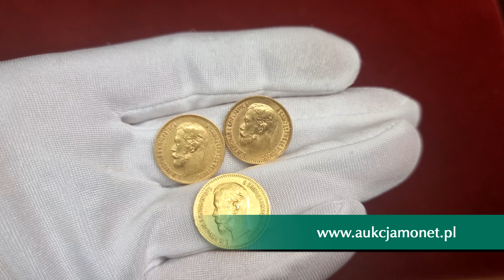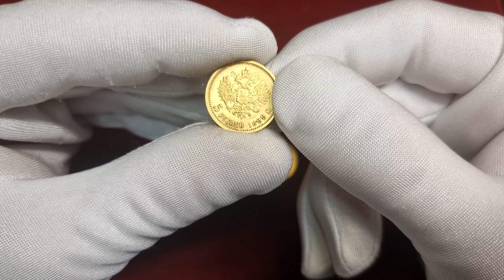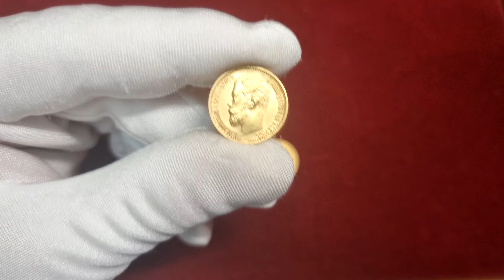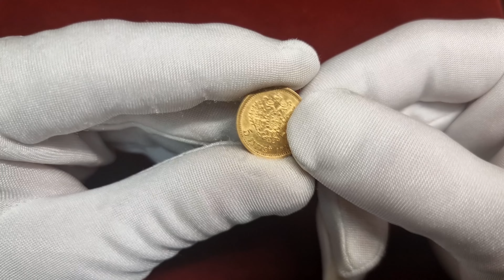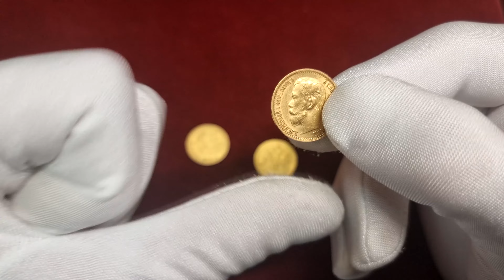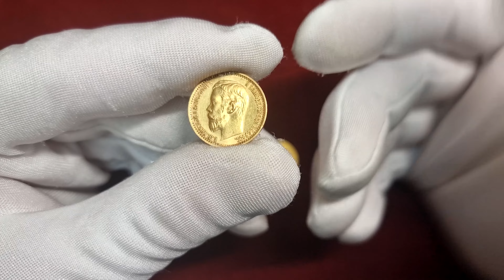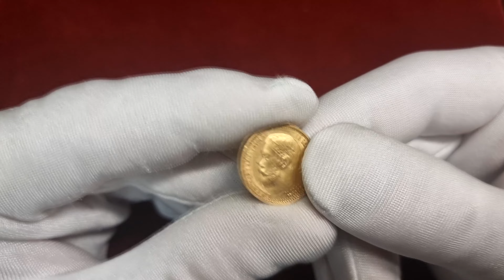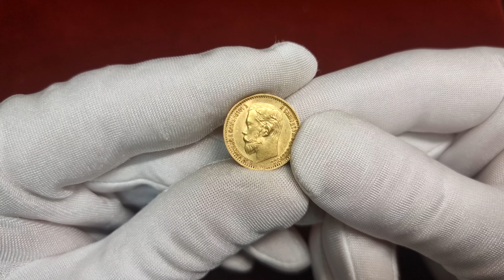Złote 5 rubli Mikołaj II – ŚWINKA - Najpopularniejsza złota moneta | Niemczyk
Rosja. Złote 5 rubli Mikołaj II - Najpopularniejsza złota moneta.

⚜ Jak wygląda na żywo złota 5 rublówka?
⚜ Co to za moneta?
⚜ Dlaczego nazywają ją ŚWINKĄ ?
⚜ Ile waży i jakiej jest próby?
⚜ Dlaczego tak chętnie jest kupowana na świecie?
⚜ Dlaczego warto kupić tę złotą monetę 5 rubli?

Aw: Głowa cara Mikołaja II w lewo. Wokoło napis Cyrylicą: НИКОЛАЙ II ИМПЕРАТОРЪ И САМОДЕРЖЕЦЬ ВСЕРОСС, czyli „Car Mikołaj II Imperator i Samodzierżawca Wszechrusi”.
Rw: Godło Imperium Rosyjskiego, dwugłowy orzeł rosyjski trzymający w szponach berło i jabłko pod carską koroną. U dołu nominał monety i data wybicia.

Złote monety rosyjskie (ze względu na swoją unikalną historię, ogromne ilości wybitych egzemplarzy i oczywiście podkreślanie złotych wieków Rosji, czyli dynastii Romanowów, która władała Rosją przez ponad 300 lat) cieszą się ogromnym zainteresowaniem na świecie.

Bliskość Polski do Rosji, wspólna historia, konflikty i ostatecznie zabory spowodowały, że każdy od dziadka lub babci słyszał o legendarnych złotych rublach, które nie raz potrafiły uratować życie całej rodzinie. Dlatego do dziś na ziemiach polskich krąży ogromna ilość złotych monet rublowych, które są trzymane w rodzinie jako cenny walor dla kolejnych pokoleń.

Monety te były bite od 1897 do 1911 roku w różnych wariatach napisowych na rancie, dlatego dziś monety te oprócz inwestorów, którzy wybierają te monetę jako produkt inwestycyjny posiadają dużą rzeszą kolekcjonerów, którzy chętnie dodają je do swoich kolekcji monet.

Warto pamiętać, że złote 5-rublówki z wybranych lat bicia należą do monet ekstremalnie rzadkich i poszukiwanych, cena takich egzemplarzy może przekraczać nawet kilkadziesiąt tysięcy złotych za jeden egzemplarz. Rosyjskie złote świnki były i są chętnie wybierane jako produkt inwestycyjny przez inwestorów od ponad stu lat, ze względu na wysoką płynność nabywczo - zbywalną tych monet.

Słynna ŚWINKA w numizmatyce?
Oprócz oczywistej nominalnej nazwy 5 rubli, do dziś w Polsce często używana jest dość zabawna nazwa: świnka.

„Świnką” nazywano monetę 5 rubli, która była wybijana za panowania cara Mikołaja II, w latach 1897–1911. Nazwy tej używano głównie na ziemiach polskich, które znajdowały się pod zaborem rosyjskim. Pięciorublówka jest nazywana świnką, ponieważ za tyle można było kupić dużego prosiaka. Kolejnym aspektem, który przypadł Polakom do gustu było to, że na awersie monety znajduje się głowa cara Mikołaja II, który nie cieszył się zbyt dużą sympatią wśród naszych rodaków. Złote monety pięciorublowe potrafiły ratować życie całym rodzinom, szczególne w trudnych czasach podczas rewolucji rosyjskiej. Do dziś złote rosyjskie świnki cieszą się dużą popularnością, szczególnie w Polsce oraz na ziemiach wschodnich, a rodzinne legendy o babciach lub dziadkach trzymających świnkę na tzw. czarną godzinę przechodzą z pokolenia na pokolenie.

Dlaczego warto kupić złote 5 rubli rosyjskie?

• Złote 5 rublówki Mikołaja II są najsłynniejszymi rosyjskimi złotymi monetami. Wielu inwestorów oprócz wartości złota w monecie poszukuje również złotych klasycznych monet z długą historią – to idealny wybór dla osób które chcą urozmaicić portfel inwestycyjny.

• Złote rosyjskie świnki to idealne złoto bulionowe. Monety te są zwolnione z podatku VAT i jako takie są chętnie kupowane na całym świecie przez specjalistów oraz inwestorów.

• Monety 5 rubli Mikołaja II to inwestycja zarówno w złoto, jak w numizmatykę. Monety te były bite od 1897 do 1911 roku w różnych wariantach napisowych na rancie, dlatego dziś monety te oprócz inwestorów, którzy wybierają te monetę jako produkt inwestycyjny posiadają dużą rzeszą kolekcjonerów, którzy chętnie dodają je do swoich kolekcji monet.

• Rosyjskie pięciorublówki to ciekawe historycznie monety, które dodatkowo posiadają duże grono kolekcjonerów i inwestorów na całym świecie.

• 5 rubli Mikołaja II to również moneta o wartości kolekcjonerskiej. 5-rublówki z wybranych lat bicia należą do monet ekstremalnie rzadkich i poszukiwanych, cena takich egzemplarzy może przekraczać nawet kilkadziesiąt tysięcy złotych za jeden egzemplarz.

• Złote monety 5 rubli Mikołaja II to cenny walor dla kolejnych pokoleń. Prawie każdy od dziadka lub babci słyszał o legendarnych złotych rublach, które nie raz potrafiły uratować życie całej rodzinie.

Waga: 4,30 g Au .900

Miłego oglądania!

W razie pytań pozostajemy do Waszej dyspozycji:
⚜ Osobiście - w siedzibie naszej Firmy, ul. Żelazna 67 lok. 22 w Warszawie
⚜ Pocztą - wysyłając przesyłkę na nasz adres: ul. Żelazna 67 lok. 22, 00-871 Warszawa